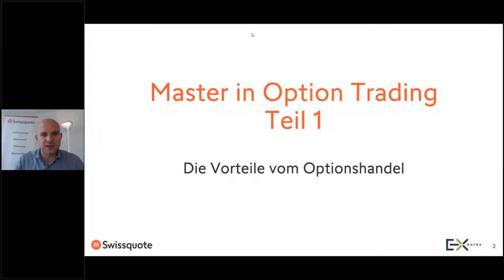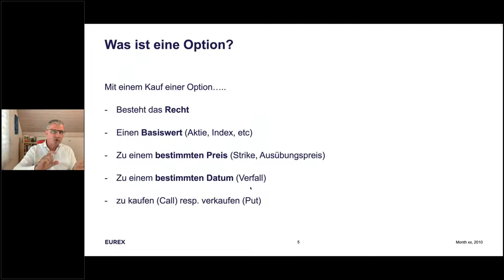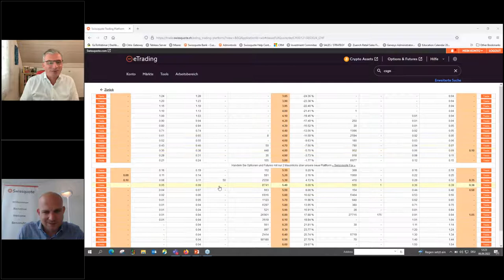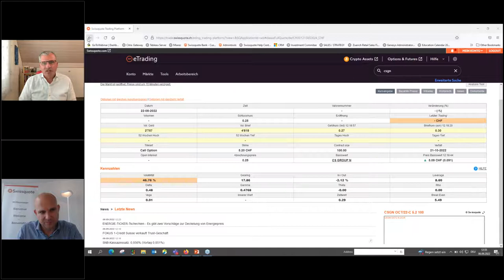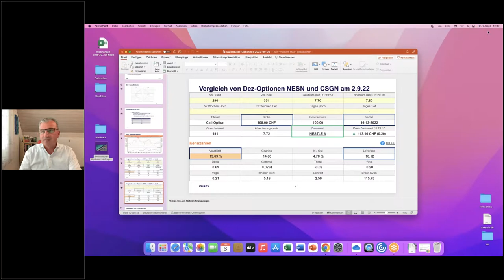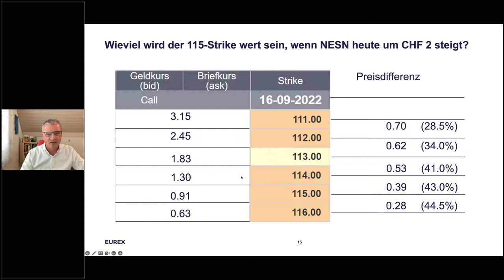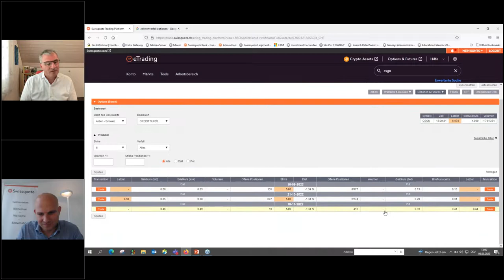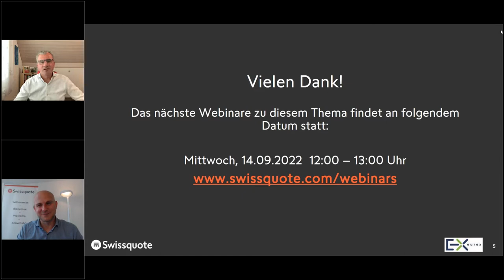Master in Option Trading Teil 1, die Vorteile vom Optionshandel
Optionen sind ein hervorragendes Instrument zur Risikosteuerung und die Möglichkeit eine Hebelfunktion auszunutzen.
In diesem Webinar erfahren Sie, welche Option, welches Risiko und welche Gewinnchance hat und somit auch welche Option auf Sie zugeschnitten ist.

Durch die Teilnahme an diesem Webinar werden Sie in der Lage sein:
- das Potenzial des Optionshandels zu verstehen
- lernen, wie man Optionen auf der Swissquote eTrading-Plattform kauft und verkauft
- den Unterschied zwischen Optionen und anderen Finanzprodukten verstehen
- die für Sie richtige Option auszuwählen

Unser Referent, Vincenzo Zinnà, ist seit 8 Jahren im Sales bei der Eurex tätig. Vincenzo kann Ihnen dank seiner 35-jährigen Erfahrung im Derivate-Handel einige Tipps mitgeben.

Rechtlicher Hinweis:
Mit der Anmeldung zum Webinar erklären Sie Ihr Einverständnis, dass im Anmeldeformular zur Verfügung gestellte Informationen an LogMeIn, Inc. weitergeben und von diesem Drittunternehmen im Einklang mit seiner Datenschutzrichtlinie gespeichert werden. Diese Datenschutzrichtlinie ist auf dessen Website einsehbar. Wenn Sie nicht möchten, dass LogMeIn, Inc. Ihren Namen erfährt, können Sie ein Pseudonym angeben. Achten Sie allerdings darauf, dass die im Anmeldeformular genannte E-Mail-Adresse gültig ist, da Sie unter dieser E-Mail-Adresse Informationen über die Veranstaltung erhalten.